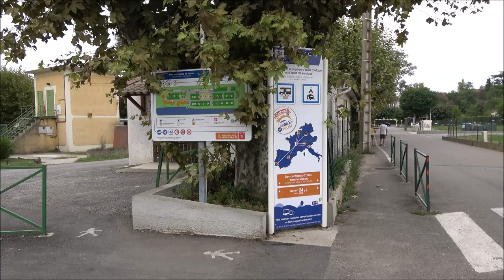Campingcarpark Ruoms Frankrike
Noen glimt fra caravanparken i Ruoms med plass til 100 biler.